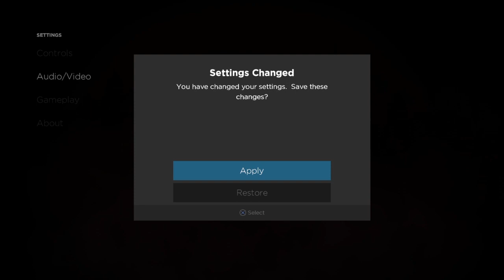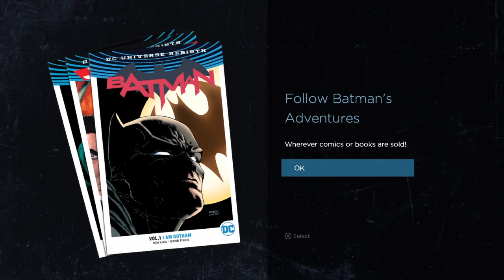Batman the telltale series continue to finish ep 1 realm of shadows (SD)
I am going into Wayne manor as Bruce and playing batman doing a crime scene and fighting falcone bad guys at his party as batman and falcone has a gun and shooting a gun at batman and batman use bomb and batman arrest falcone @Batman: The Telltale Series - Topic